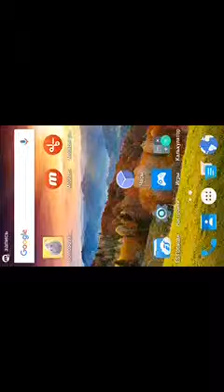Играю в Bomb Squad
Ребят это моё первое видио так что не судите строго